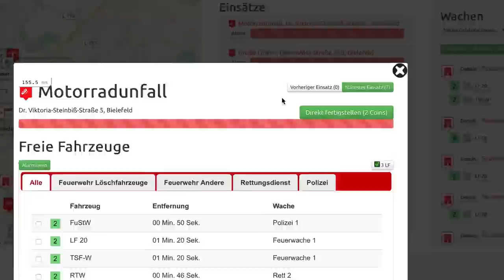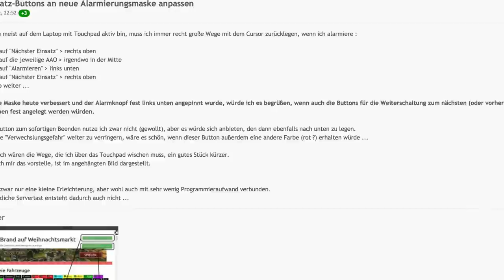Leitstellenspiel.de - Alarm Maske weiter verbessern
Ihr könnt mithelfen die Alarmierungs-Maske weiter zu verbessen.